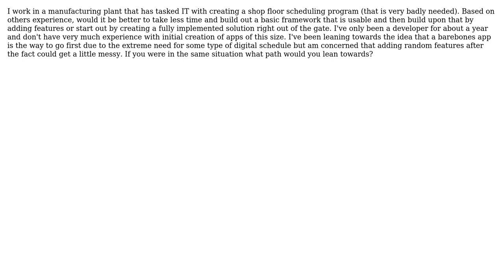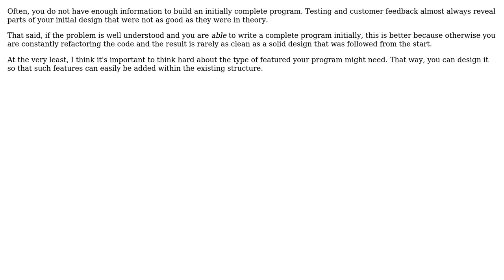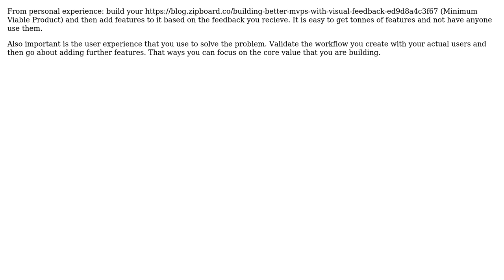Should I build a fully featured application or a bare bones one and then slowly add features?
Software Engineering: Should I build a fully featured application or a bare bones one and then slowly add features?

With thanks & praise to God, and with thanks to the many people who have made this project possible! | Content (except music & images) licensed under CC BY-SA | Music | Images & others | With thanks to user Kyle Vancamp user jonrsharpe user Jonathan Wood user John Kouraklis user Jerry Coffin user Jen user Bhavya Aggarwal and the Stack Exchange Network Trademarks are property of their respective owners. You are responsible for your own actions.